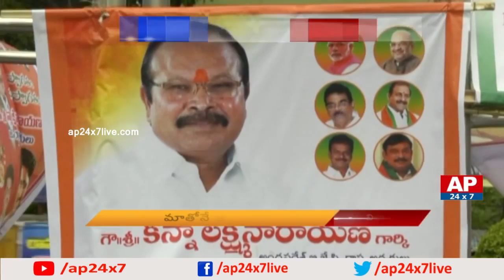BJP Leader Kanna Lakshminarayana Sensational Comments on TDP in Visakhapatnam | AP24x7